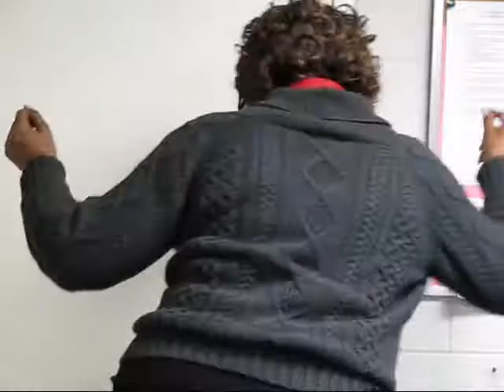American Idiom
We've got singing, dancing a killer whale and mental health professionals.  Thats my kind of show!